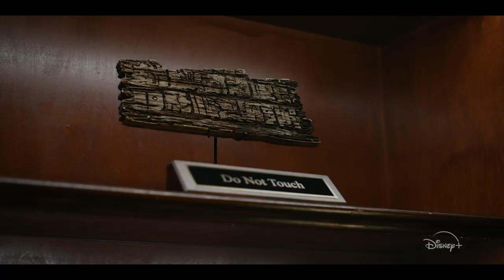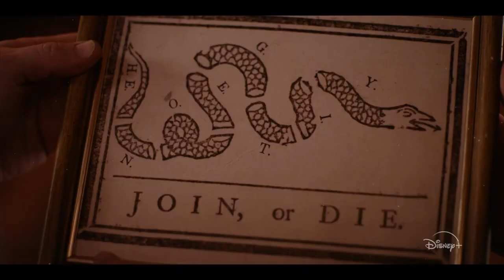NATIONAL TREASURE: EDGE OF HISTORY | Behind-the-Scenes Featurette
National Treasure: Edge of History "Behind-the-Scenes" Featurette - Disney+
Starring Justin Bartha, Lyndon Smith, Breeda Wool, Joseph D. Reitman, Armando Riesco, Catherine Zeta-Jones, Dustin Ingram...

Jess Morales, a 20-year-old Dreamer, sets off on an exploration to discover the mystery of her family history, and, with the help of her friends, seeks to recover historical lost treasure.